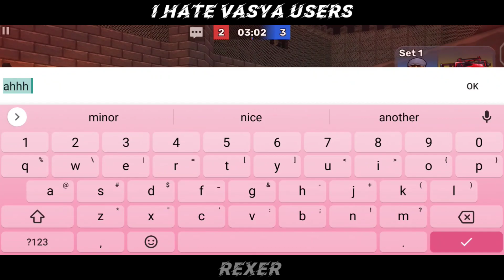SCOUT OP VS [KGF]S1MON GHOST||1VS1||HARD MATCH||OP GAME||TOUGH PLAYER